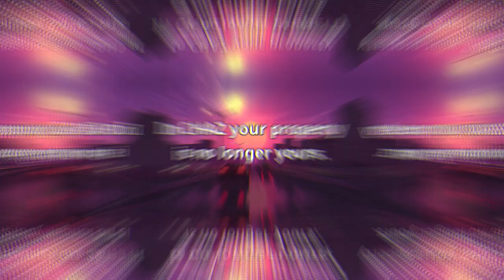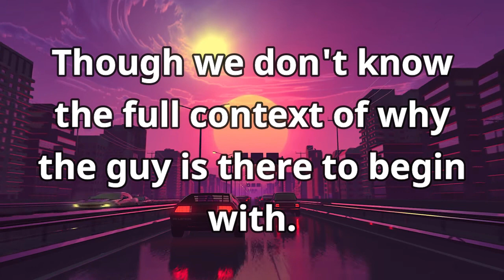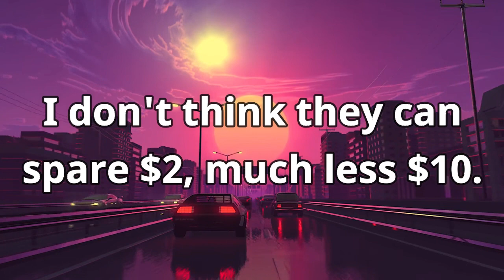CHAZ Giveth, and CHAZ Taketh Away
Trends: